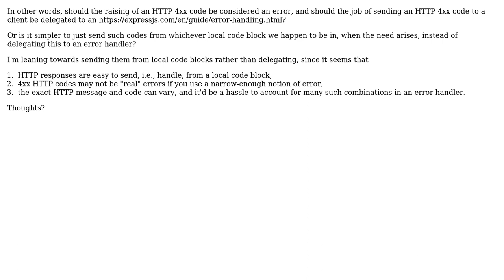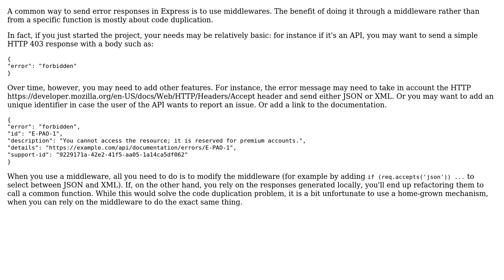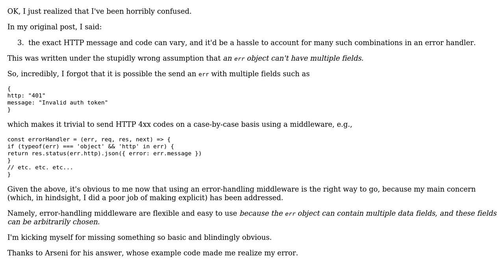Software Engineering: Should an Express error handler be used to send HTTP 4xx responses?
With thanks & praise to God, and with thanks to the many people who have made this project possible! | Content (except music & images) licensed under CC BY-SA | Music | Images & others | With thanks to user Asker user Arseni Mourzenko and the Stack Exchange Network Trademarks are property of their respective owners. You are responsible for your own actions.